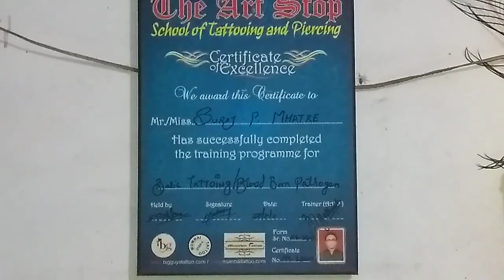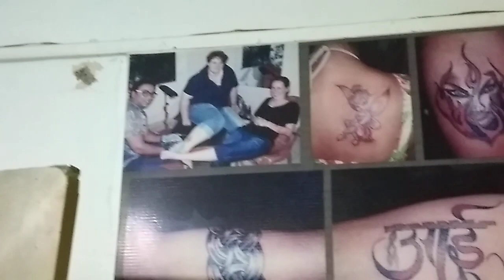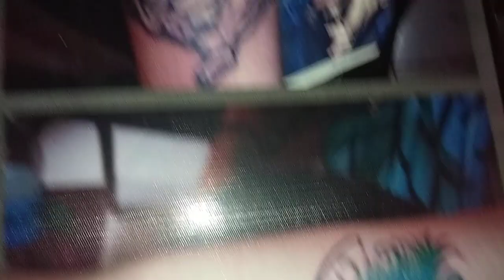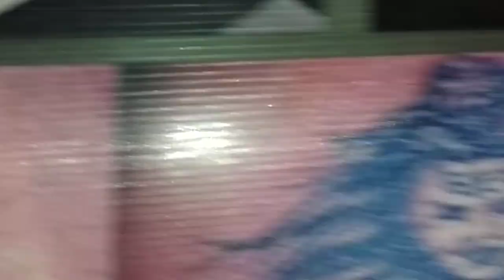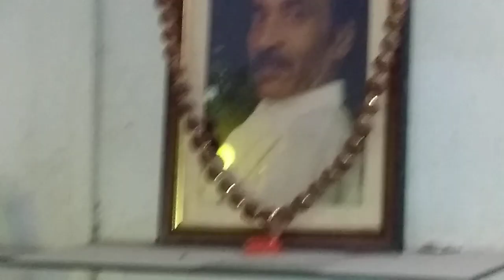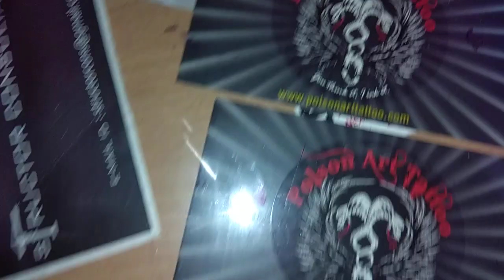Poison art the tattoo studio.suraj p mahtre PIGEON lover